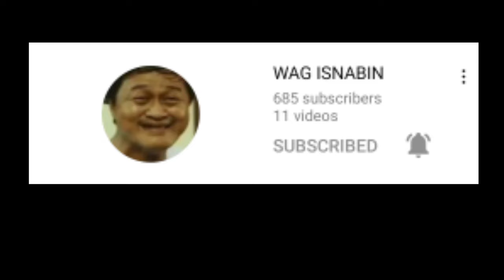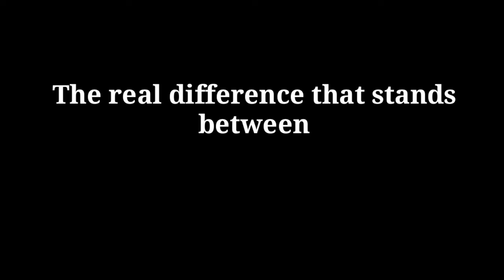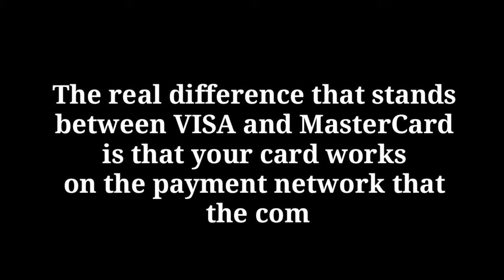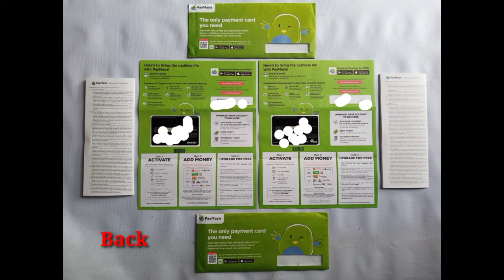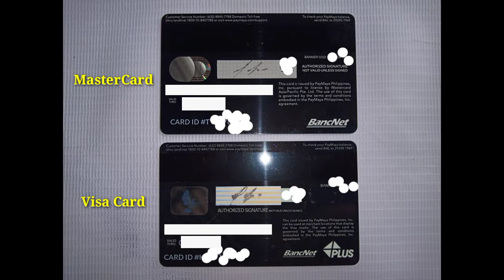Differences and Similarities of PAYMAYA VISA CARD AND MASTERCARD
This video shows differences and Similarities of PAYMAYA VISA CARD AND MASTERCARD. It also discussed about the general information  regarding to the Differences and Similarities of ViSA and MASTERCARD. Physical appearance of the cards were revealed to figure out their differences and similarities. Sample situation were presented to understand every detail about the two cards.

VISA and MASTERCARD are both American Multinational Financial Services Corporation. However, even though they are the same in origin and purpose we cannot consider that they are absolutely identical.  Watch this video to learn more about these two kinds of American Multinational Financial Services Corporation.

Jhon Cris Abrogar (ka-abro)